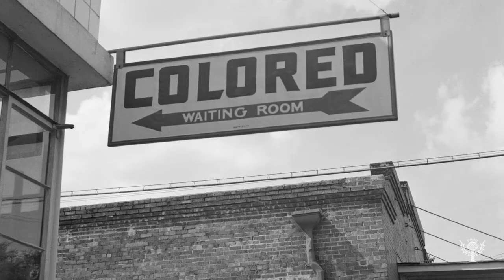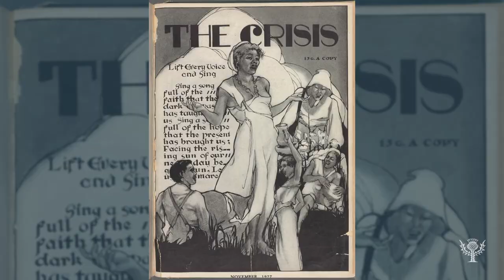Who Was: W.E.B. Du Bois | Encyclopaedia Britannica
W.E.B. Du Bois, in full William Edward Burghardt Du Bois, (born February 23, 1868, Great Barrington, Massachusetts, U.S.—died August 27, 1963, Accra, Ghana), American sociologist, historian, author, editor, and activist who was the most important Black protest leader in the United States during the first half of the 20th century. He shared in the creation of the National Association for the Advancement of Colored People (NAACP) in 1909 and edited The Crisis, its magazine, from 1910 to 1934. His collection of essays The Souls of Black Folk (1903) is a landmark of African American literature.